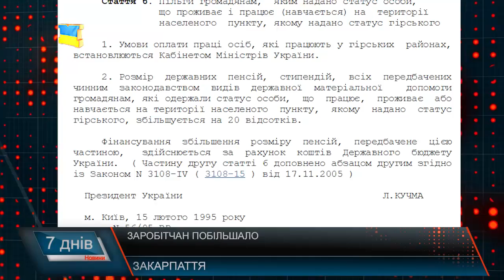Робоча сила - за кордон. Попит та пропозиція